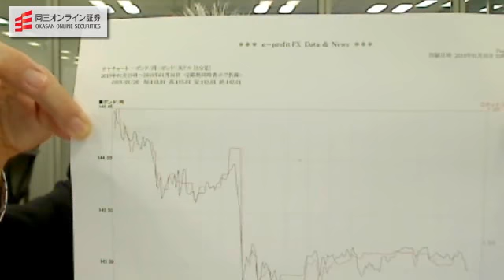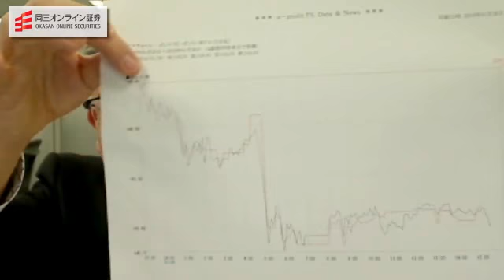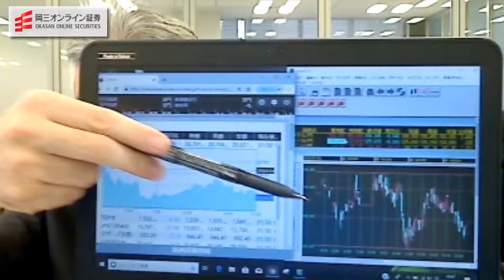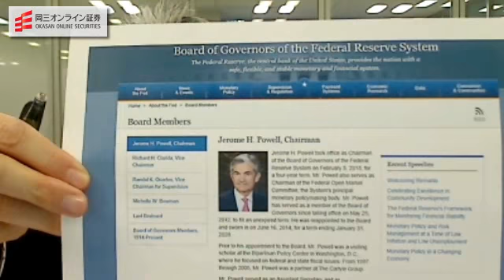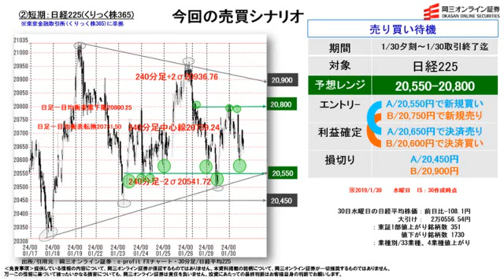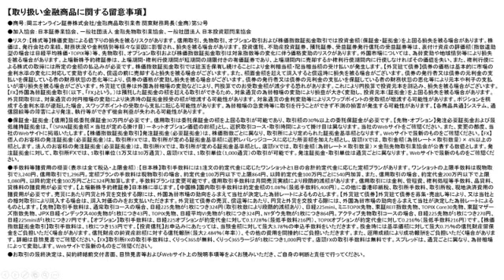【株と為替の売買シナリオ】（1月30日分）